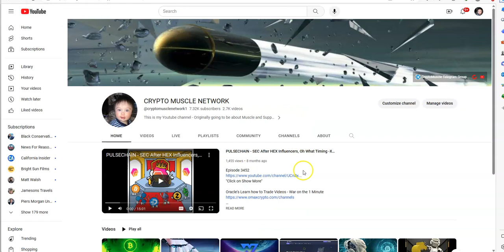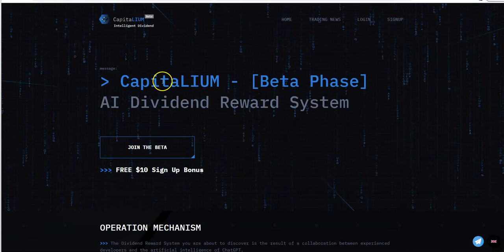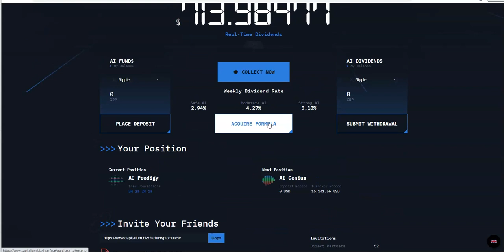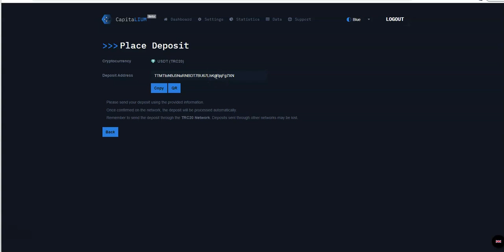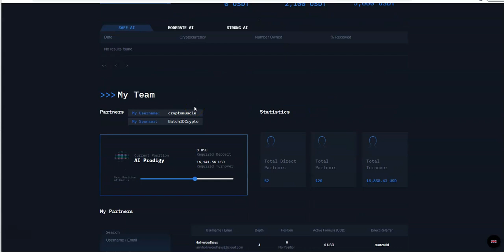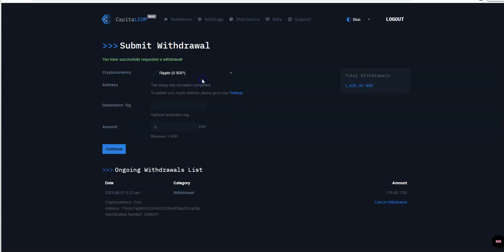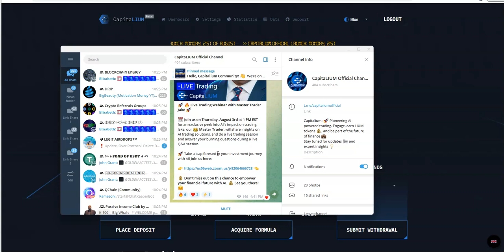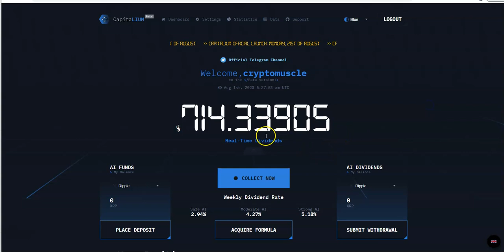CAPITALIUM - Update: Time is Running Out on Free LIUM tokens; Official Launch August 21 - Get Ready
Episode 4647

Mid-level Platforms

Others